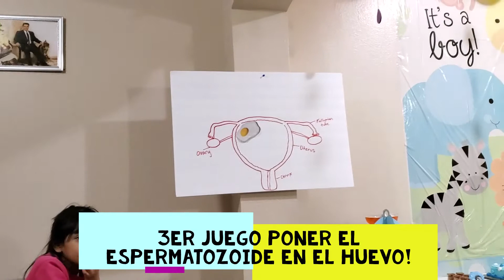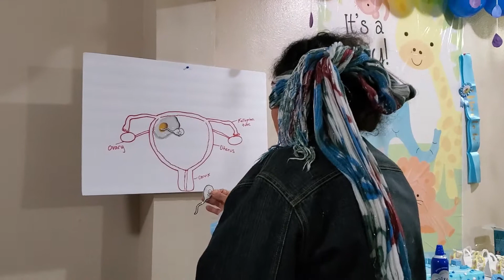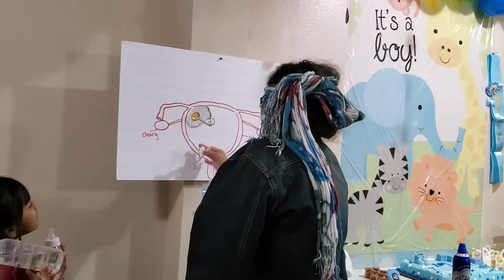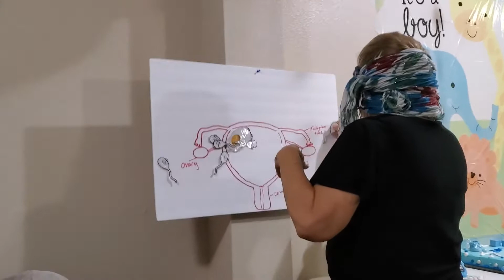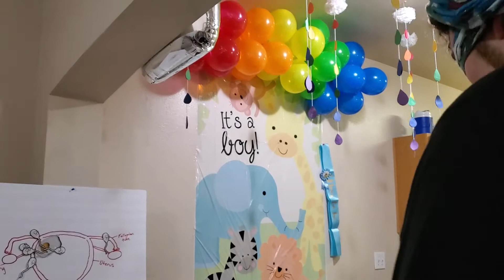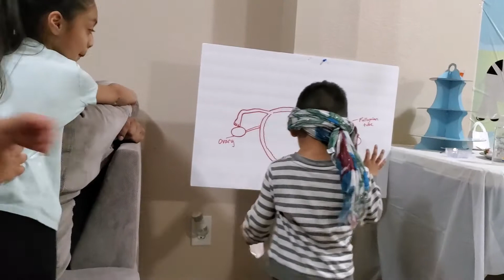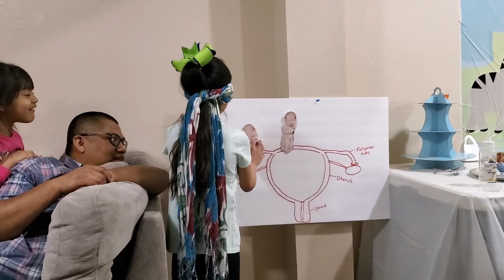Funny Baby shower Games Unisex/ Crazy Baby Shower Games/ Kids, men women/ Juegos para baby shower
Threw a surprise baby shower for my sister in law and brother in law. We laughed so much she had so much fun.